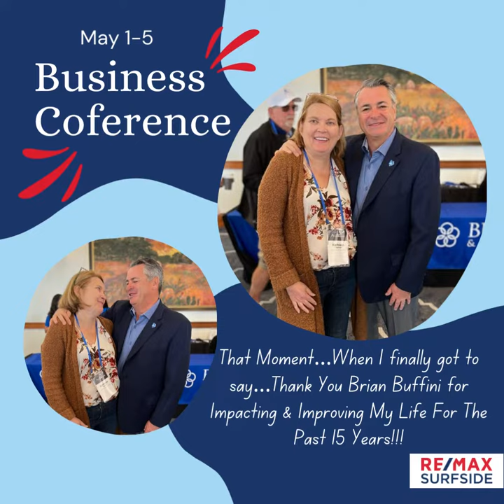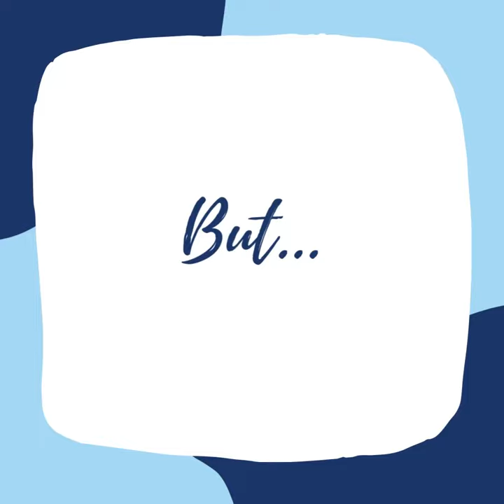May has been so Ah-May-Zing!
Happy To Say Hello June But First Have To Give May A Proper Send Off.

I’m so grateful for such a fantastic month! 🤩